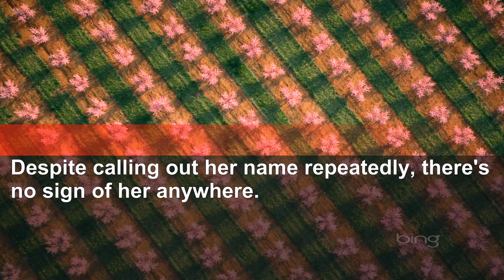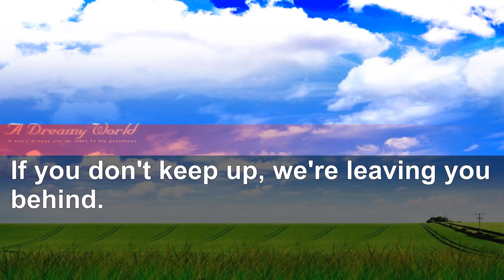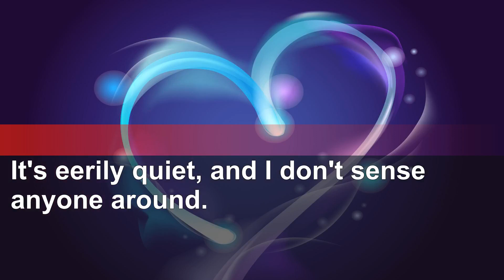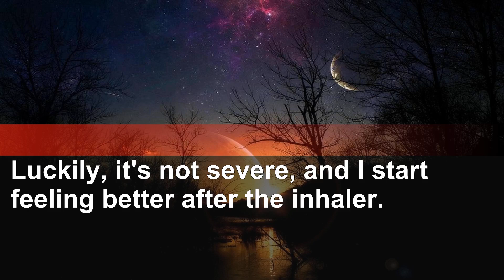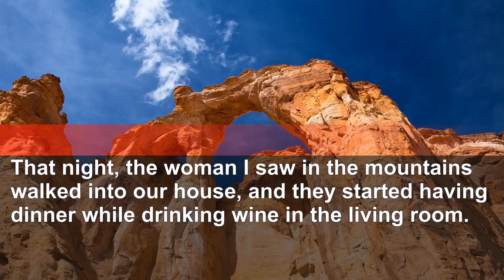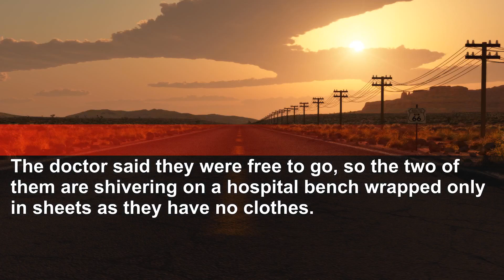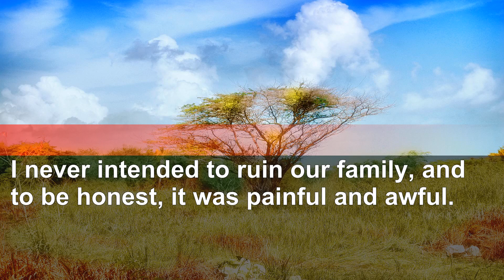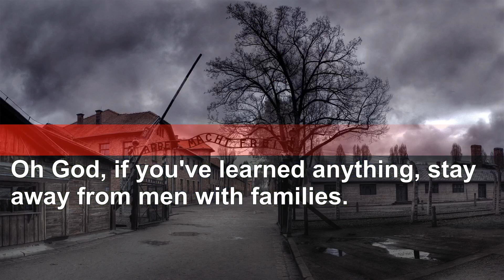My Husband Never Searches for Our Lost Child in the Mountains: Unveiling the Concealed Truth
Best regards!!